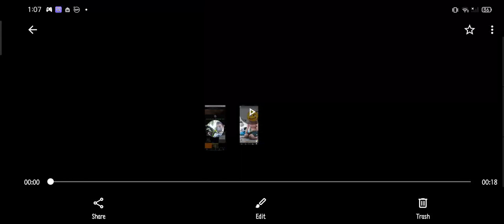23 October 2022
hahahahahahahahah creator can't turn off the comments forever. 😂😂😂😂😂😂😂😂😂